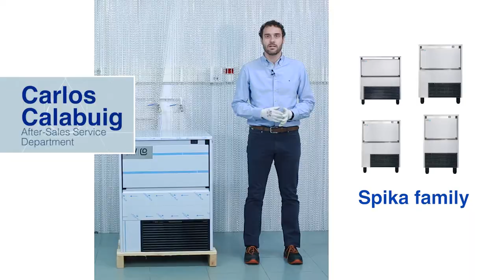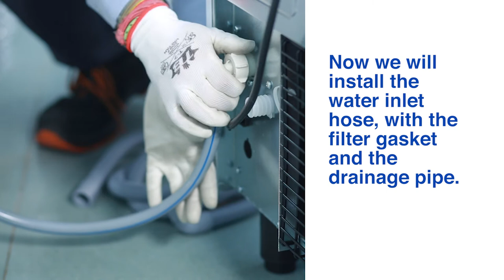Spika ice machine intallation - ITV Ice Makers